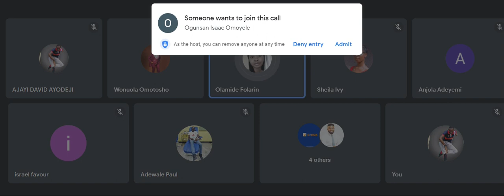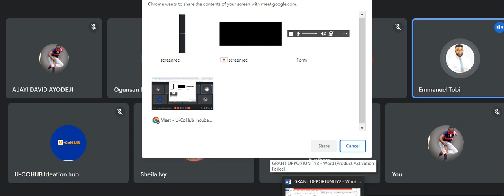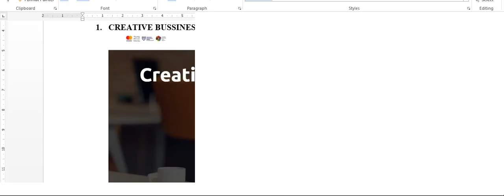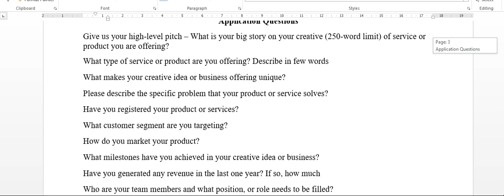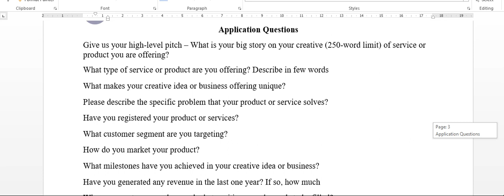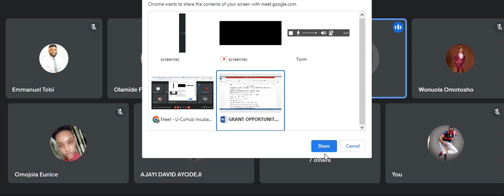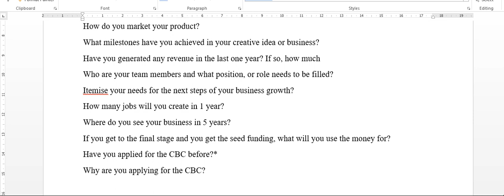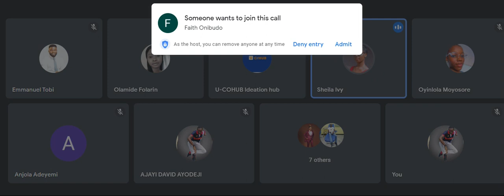Grant Writing, the myth.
U-coHub Weekly Mentorship session.